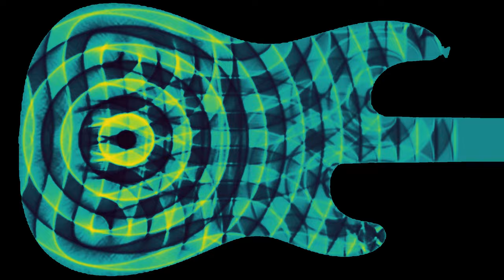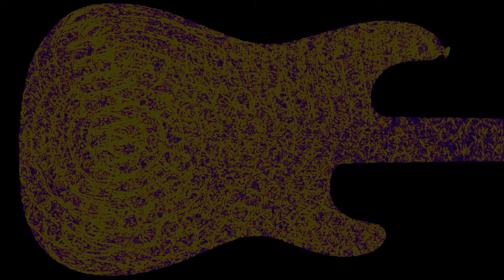Waves in a domain shaped like an electric guitar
After several simulations of waves in a domain shaped like a classical guitar, here comes the electric guitar. And a Fender Strat, no less. The guitar shape has been taken from a picture of a real guitar, which explains why the boundaries are slightly rugged. The wave source has been placed here near the bridge, which seems like a good, albeit simplified model for what happens in a real guitar.
The simulation solves the linear wave equation with Dirichlet boundary conditions, meaning the wave height is zero on the boundary.
Wave height: 0:00
Averaged wave energy: 2:20